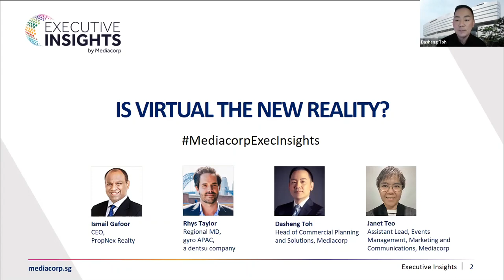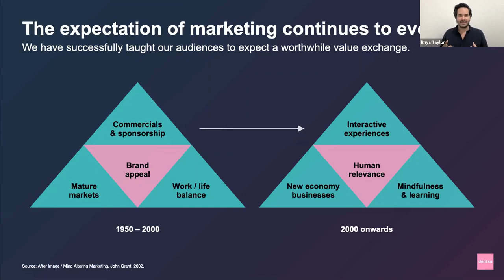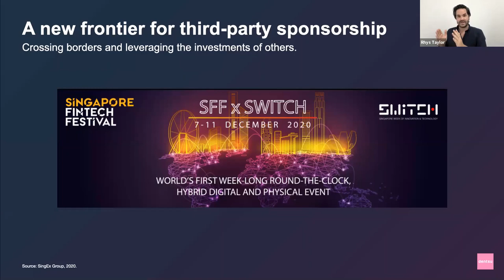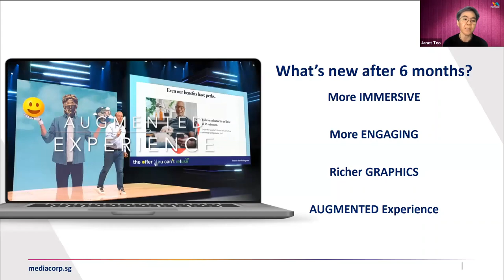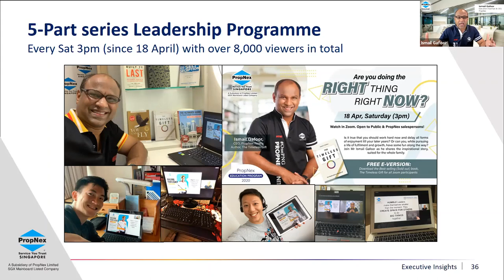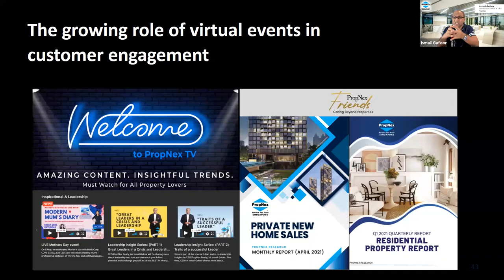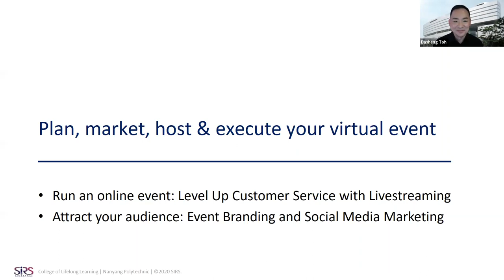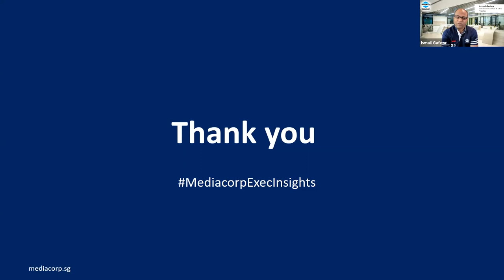Executive Insights by Mediacorp: Is Virtual The New Reality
While face-to-face business interactions are still minimal and social distancing still the norm, how can brands continue to have meaningful conversations with consumers? As the saying goes, the show must go on – learn how your brand can leverage digital tools to turn traditional physical events into amazing digital experiences.

Speakers:
Ismail Gafoor, CEO, PropNex Realty
Rhys Taylor, Regional MD, gyro APAC, a dentsu company
Dasheng Toh, Head of Commercial Planning and Solutions, Mediacorp
Janet Teo, Assistant Lead, Events Management, Marketing and Communications, Mediacorp